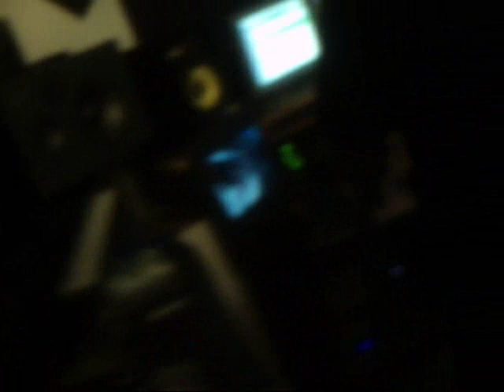ILLA METAPHORS "GO CRAZY FT RUM"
GO CRAZY FT RUM